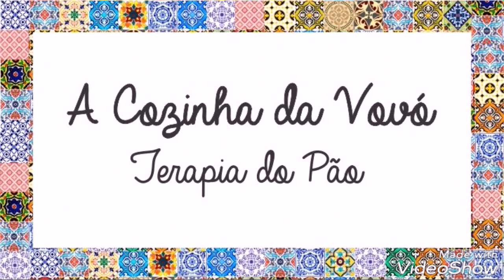TERAPIADOPÃO6 - 20 /10/18 - Oficina de Pães Rústicos ao Levain @ cristinavaleije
Oficina de Pães Rústicos levain
Sobre o Nome...
TERAPIA DO PÃO
Gosto de cozinhar em silêncio!
Eu gosto mesmo é de ouvir meus pensamentos...
Enquato faço pães organizo as coisas dentro de mim!!!
Minha terapia...❤
Terapia do Pão, é amor...
E esse sentimento passa pela água , pela farinha e se transforma em Pão, e quem come, sente!!!
Então , vamos espalhar Levain por todos os ares...por todos os Lares!!!

Levain...
Conhecido por diversos nomes, Levain , sourdough, starter , lievito , masa madre ,massa lêveda ou massa azeda, o fermento natural nada mais é do que a mistura da farinha de trigo com água ...
O resto é a natureza quem faz seu trabalho, com a reprodução dos microrganismos...
Precisa também de tempo, paciência e amor!
Um pão com esse fermento leva mais tempo para ser feito, possui um aspecto rústico, uma casca crocante, um miolo cheio de alvéolos irregulares e um sabor levemente azedo e incomparável.
Motivo...
Sabor , aroma e textura incomparáveis!!!
Alem disso, os pães com fermentação natural têm uma série de benefícios entre os quais:
Possui um índice glicêmico mais baixo do que outros pães;
Sua digestão é mais fácil, até mesmo para aqueles que são sensíveis ao glúten, devido a sua fermentação mais lenta;
Pode ser armazenado por mais tempo, pois o ácido acético que inibe o crescimento de bolor é produzido na fabricação de fermento;
Aumenta o teor de bactérias benéficas no intestino;
Possui uma série de nutrientes devido a complexidade de sua composição.

DIÁRIO DO PÃO
Registro de experiências de uma padeira amadora
(Amador = aquele q faz por amor ...❤❤❤) e
apaixonada por Levain !!!

Dedicado à todos os padeiros que, ainda hoje , põem em prática essa arte milenar...

Pão Rústico ao Levain - 70% de hidratação.
Sem Sova/ Nokneadbread
Nunca pensei q fosse possível fazer bons pães sem sovar...
Cada dia me surpreendo mais com as inúmeras possibilidades da panificação!
Existem muitas técnicas , e cada uma tem seu resultado próprio.
Encontre a sua maneira, e seja feliz!!!😘

Modelagem :
Tabatierebread, sem corte de pestana.
Eu Acho linda essa modelagem que não fecha a massa... essa dobra que se abre toda com o calor!!!

Detalhe:
Foi assado na Le Cocotte Saveurs 4, 5l
Forno doméstico elétrico Layr super luxo 46l
Usei o Levain refrescado na proporção 1,2,3 mas em duas etapas.
Essa é uma receita simples e fácil ,e à partir dela você poderá fazer muitas outras variações.
Acho muito interessante desmistificar o pão!
Fazer simples, pra que mais pessoas consigam fazer!
150g de Levain (renovado por 2 x seguidas até dobrar de volume )
350ml de água fervida e resfriada ( 70% de hidratação )
500 g de farinha branca ( usei nacional, comum)
1cl. sopa de sal ( usei rosa do himalaia) 12g
1 colher de chá de açúcar mascavo ( 3g)
Misture todos os ingredientes, inclusive o sal... da seguinte maneira: Dissolvi o sal e o açúcar na água, então misturei o levain refrescado até ficar uniforme. Então juntei esta mistura toda direto na farinha de trigo até obter uma massa homogênea!
Então, deixe descansar por 2 horas( mas se for mais não tem problema...eu já deixei até por 6 horas e deu certo igual) Em recipiente tampado, na geladeira.
Esse descanso faz toda diferença na massa!
É o milagre do tempo... a força da paciência !
Daí fiz 4 dobras com intervalos de 30 min de repouso entre elas, em TA ( entre 26 e 28 °)
Fiz uma pré modelagem e deixei descansar por mais 30 minutos. ( É nessa etapa que eu porciono a massa)
Modele a massa :
É nesta etapa que eu coloco o recheio...abro a massa, distribuo o ingrediente eschido , e enrolo a massa como um rocambole...
Fecho e modelo no formato desejado.
(Na tabatiete vc abre uma parte da massa , como se fosse uma aba, então passa azeite nas bordas da dobra e coloca sobre a massa do Pão. ) e passe para um banetom enfarinhado com a dobra para baixo , e deixe descansar por aproximadamente 2h em TA
Levei para a geladeira e deixei por mais15h. ( esse tempo tb não é exato...entre 12 e 18h tb dá certo, vai depender do ponto de fermentação da sua massa.)
É importante dizer que a massa deve crescer no máximo 2/3 do seu potencial na Fermetacâo, o restante vai desenvolver no forno!
Esquente o forno e a panela por 20 min em temperatura máxima (300° no meu...)
Vire a massa na folha anti aderente polvilhada com fubá, com a dobra para cima,e faça os cortes a seu gosto com uma lâmina. faça a transferência para a panela pré aquecida.
Eu uso um forno elétrico Layr Super Luxo e faço assim:
Quando ponho o pão no forno , desligo a resistência de cima, coloco a debaixo bo médio e abaixo a temperatura para 250°. Mantenho assim nos primeiros 30 min.
Depois baixo para 200° ainda com tampa...
Aos 40 min. retiro a tampa e baixo para 180° até terminar de assar/ secar!
Faça isso até dourar...continue a borrifar a água se quiser uma casca mais grossa.
Deixe esfriar em uma grade para não suar...
Bom apetite!!!